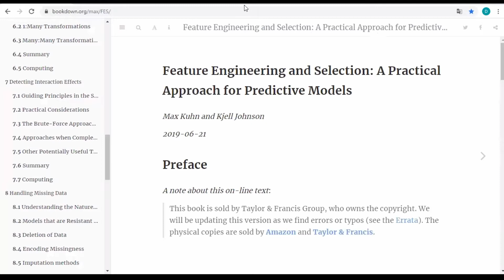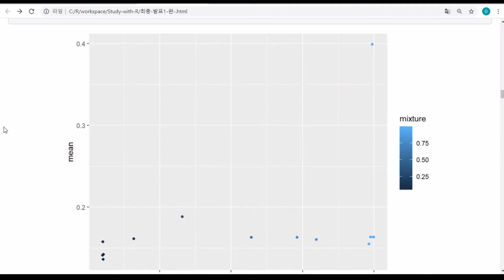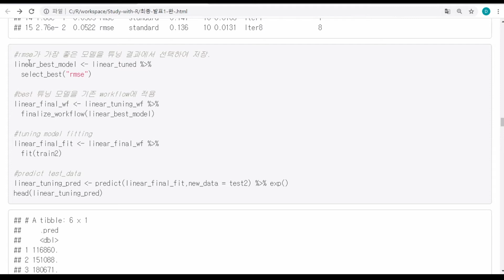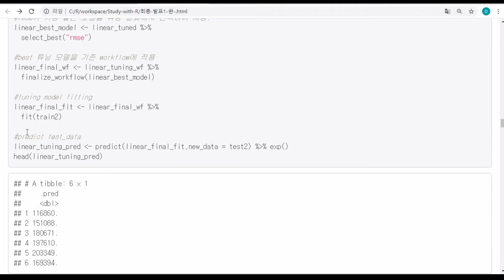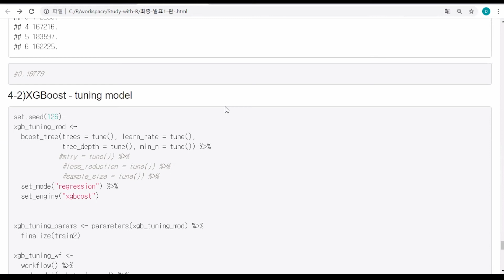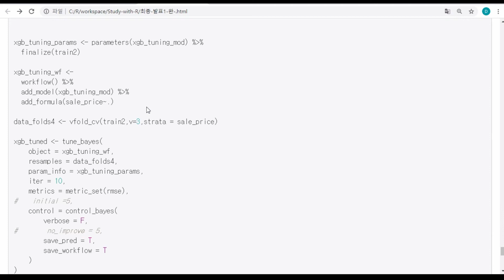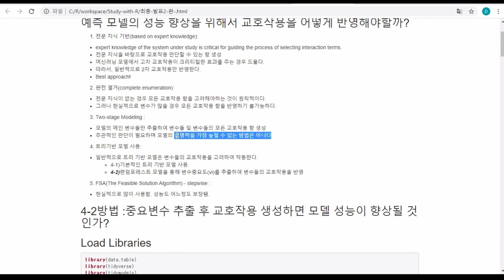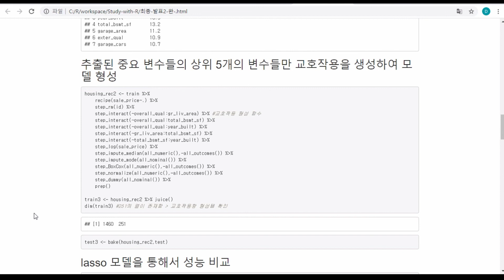캐글스터디 2기 4차 - Importance plot을 통한 교호작용 고려 (집값 예측 대회)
안녕하세요! 이번 캐글 스터디에서는 importance plot을 활용한 교호작용 feature들을 만들어서 점수를 올려보는 아이디어를 스터디의 편도연님께서 공유해주셨습니다.